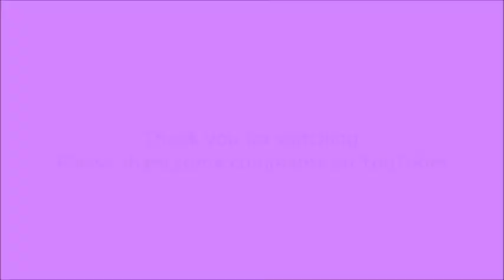BBC News on Good Friday with Darren Jordan (Friday 13th April 2001) in HD!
Darren Jordan presents the Good Friday edition of BBC News from Friday 13th April 2001 features the BBC ONE Balloon ident - Welsh 6 as seen on the TV ARK website.
NOTE:- I have a full bulletin!
Date of Broadcast:- Friday 13th April 2001.